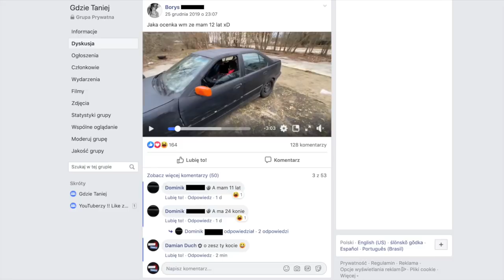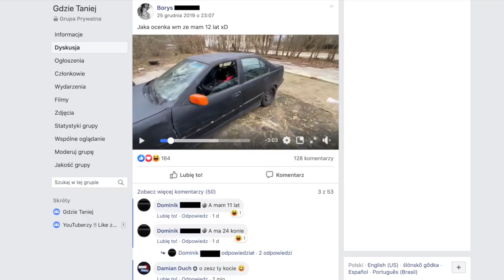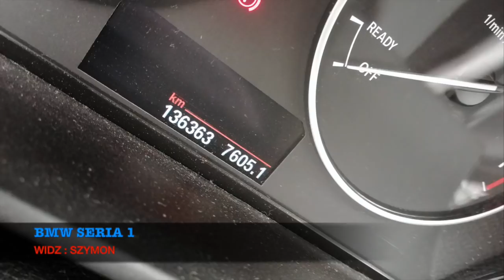🔝TOP SAMOCHODY MOICH WIDZÓW | NOWY SEZON odc 2 (sezon 5)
►Co zrobić aby znaleźć się na odcinku pt „Samochody moich widzów”

b) Dołączyć do grupy na facebooku (nie jest wymagane ale wtedy jesteś w 1 kolejności na filmie)
c) dodać mnie na snapie (nie jest wymagane ale wtedy jesteś w 1 kolejności na filmie)
d) zdjęcie wysłać z karteczką gdzie taniej ! (wymagane)
e) Wysłać opis i zdjęcia na maila którego widzicie poniżej

👻 Snapchat ➛ gdzietaniej
📷 Instagram ➛ gdzietaniej

►Do tego :
1. Wysłać 1-2 zdjęcia wewnątrz pojazdu, oraz kilka zdjęć z zewnątrz
2. Zakryć rejestrację w dowolny sposób (paint / lub jakąś kartką)
3. Zdjęcia muszą być bezwzględnie Twoje !!
(wysyłajcie zdjęcia które mają rozmiar od 500 kb do max 5 MB.
4. PROSZĘ ABYŚCIE WYSYŁALI ZDJĘCIA Z KARTECZKAMI Z NAPISEM "GDZIE TANIEJ", wystarczy 1 takie zdjęcie na tle auta. może być postawione za wycieraczką lub trzymane w ręce. nie musicie się pokazywać.. . Jest to w ramach potwierdzenia że auto jest wasze (dostaję bardzo dużo zdjęć z neta.. mam nadzieje że rozumiecie).. :)

TO WSZYSTKO :) Nie ma więcej wymagań :) Jest to bardzo proste.

►UWAGA - To nie jest seria "najdroższe samochody moich widzów" - tu nie liczy się cena samochodu jak niektórzy myślą. Tutaj liczy się inwencja twórcza.
►UWAGA - Ceny Aut/Moto/Rowerów nie mają znaczenia !
Nie biorę w ogóle pod uwagę cen waszych sprzętów w żadnej z moich serii : czy to serii rowerów widzów, czy moto, czy też samochodów- nie każdego stać a to ze ktoś z fotkami się nie postara a stać go na rower za 30k, nie będzie znaczyło że dostanie on ocenę wyższą od gościa który się mega postarał ale z rowerem za 500zl. Cena nie gra tu roli. Liczą się : zdjęcia, opis, pomysł na foty, oraz sceneria.
Jeśli ktoś mi wyśle lambo z opisem typu "cześć jestem maciek a to jest lambo" - wyśle jedno zdjęcie robione w garażu czyli pojecie po całości na łatwiznę (lambo za 2 mln) , to zestawiając go z gościem który kupił malucha za 500zl - umyje go, wyjedzie z garażu, zrobi dużo fotek i dużo opisu - dostanie dużo wyższą ocenę. Lambo by dotało 2/10 a taki maluch 9/10.. Każdy to rozumie :)

►Zdjęcia MUSZĄ być TWOJEGO autorstwa.Wysyłając zdjęcia zgadzasz się na opublikowanie ich w serwisie youtube w serii z autami moich widzów. Wysyłając zdjęcia oświadczasz ze zdjęcia należą do Ciebie i bierzesz za to odpowiedzialność.
UWAGA: Jeśli zdjęcia pobrałeś z internetu, lubi nie są twoją własnością - nie wysyłaj ich !!! Bierzesz za nie pełną odpowiedzialność !!
►Wysyłając swoje zdjęcia i opis, oświadczasz, że posiadasz do nich autorskie prawa majątkowe, nie publikowałeś ich nigdzie indziej w internecie, zostały stworzone specjalnie na potrzeby kanału "Gdzie Taniej", oraz uprawniasz mnie do ich nieodpłatnego pokazania oraz przeczytania w jednym z filmów na tym kanale. Za zdjęcia i opisy, które naruszają obowiązujące prawo lub prawa osób trzecich, wyłączną odpowiedzialność ponosi użytkownik, który je wysyła.
Zastrzegam sobie prawo do wykorzystania tylko wybranych opisów i zdjęć, nadania im własnych tytułów oraz, w razie potrzeby, zredagowania ich treści, aby były czytelniejsze i nie łamały podstawowych zasad dobrego wychowania.